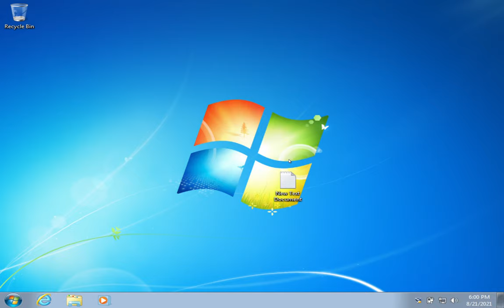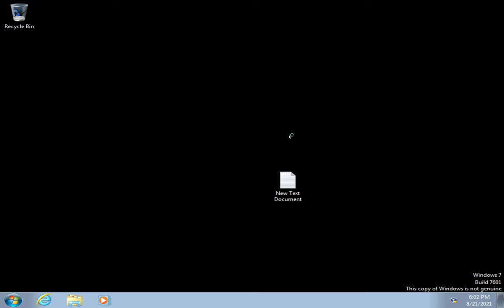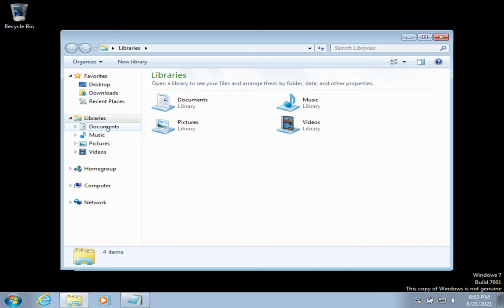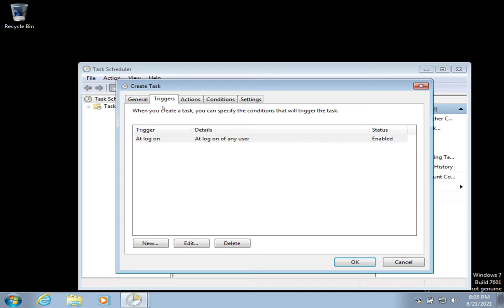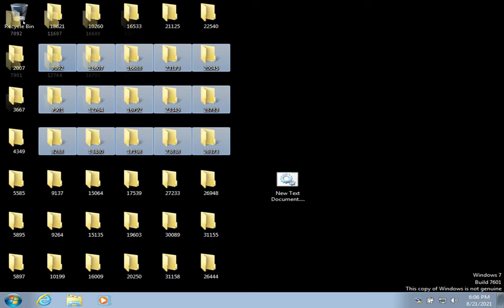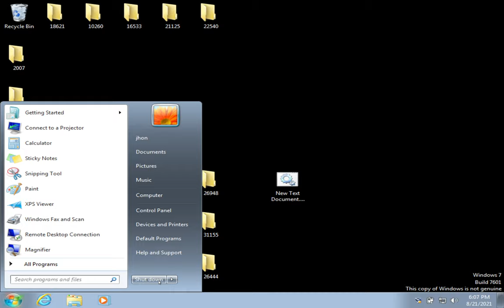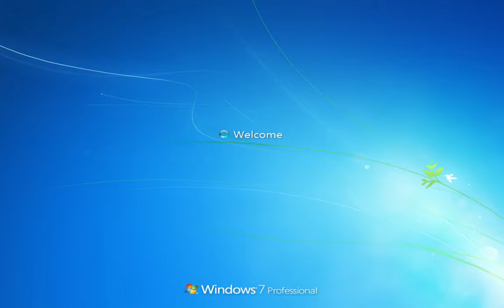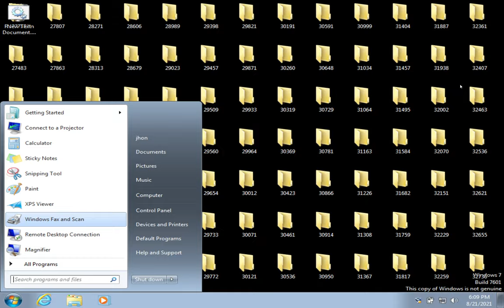windows floder flooder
i have to reboot to fix a issuse